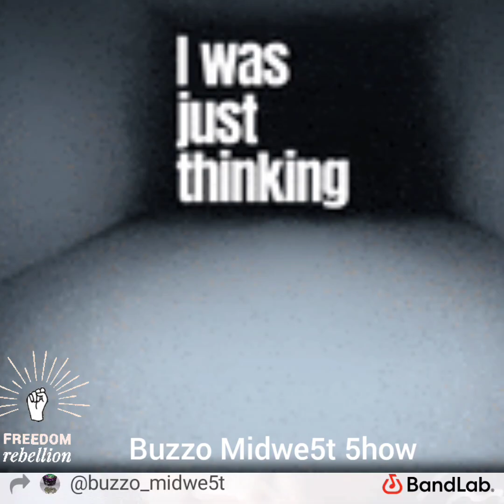LuckyStar ft buzzo Midwe5t 5how. lm in Danger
watch out for LuckyStar
but yall know i don't rap
i did a lil freestyle